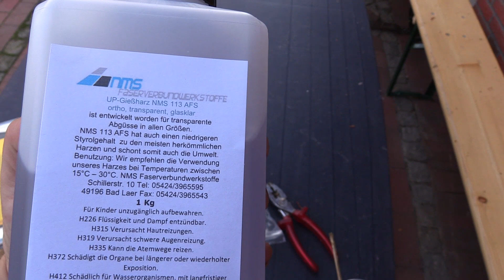Pimp my Garden - Teil 72